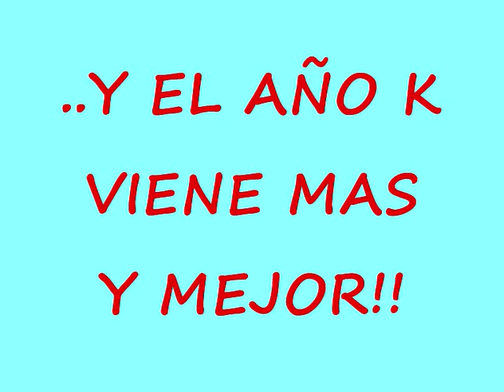beni 08 azzu pezzu pechu de merda 2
fotos de amigos en benidorm..se repetira o no?..jaja por supuesto!!